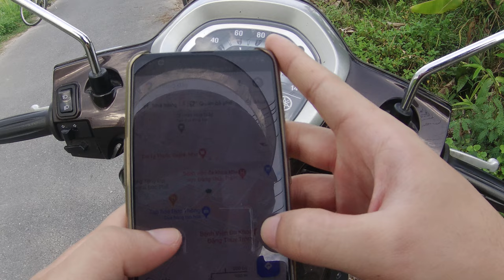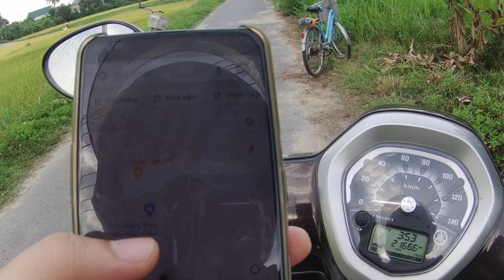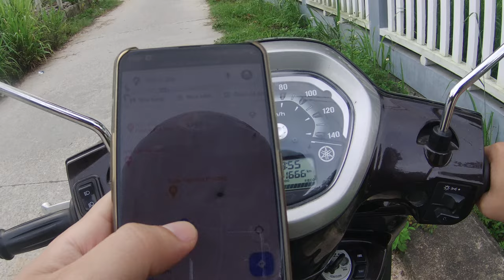Ep 45 Riding Motorbike In Vietnam | A Scene Of Peaceful Hometown In Pho Hoa Duc Pho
Hello everybody.
In this video, I will make Ep 45 Riding Motorbike In Vietnam | A Scene Of Peaceful Hometown In Pho Hoa Duc Pho. I hope that it is helpful.